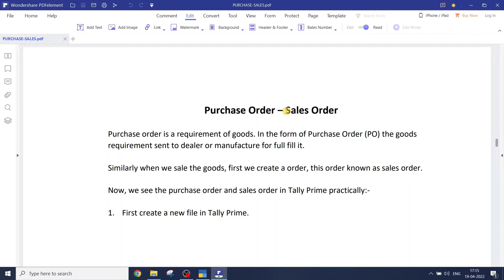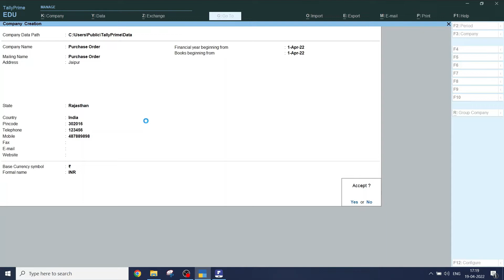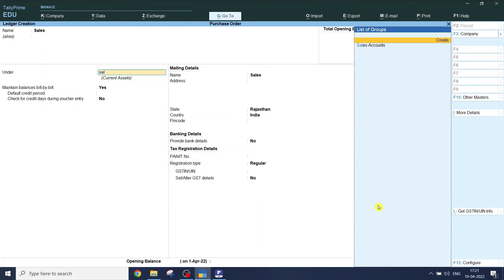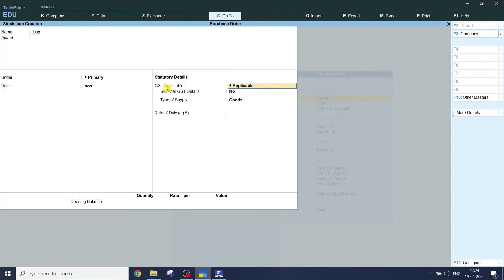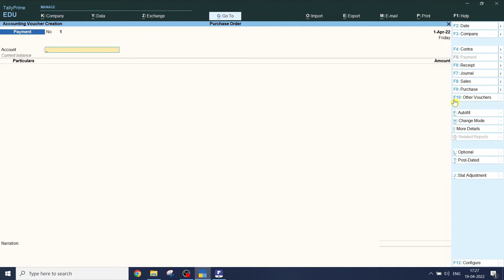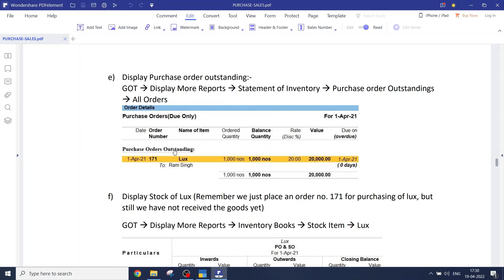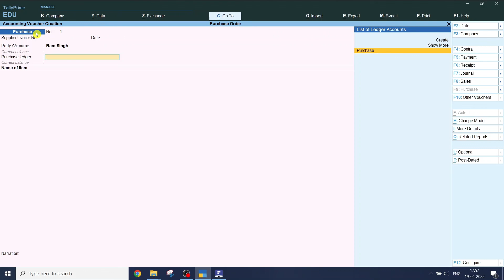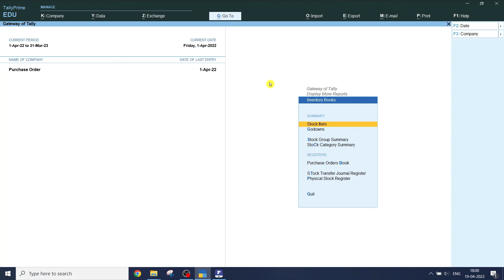Pruchase Order In Tally Prime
This video is explaining you step by step tutorial for Purchase Order in Tally Prime.